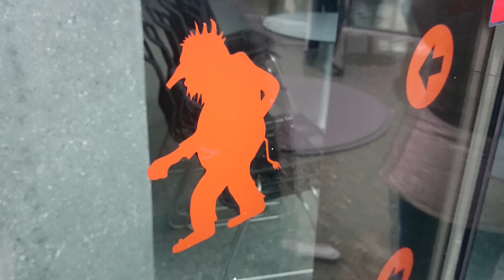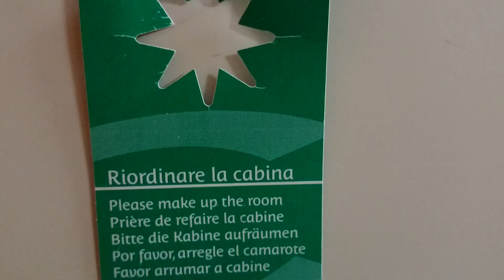Pacificamente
Tag in progress...